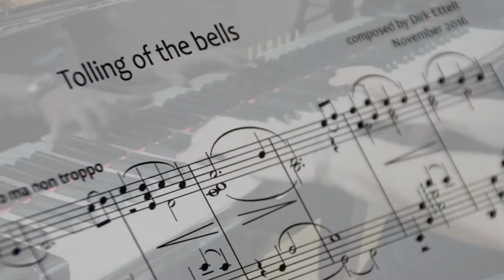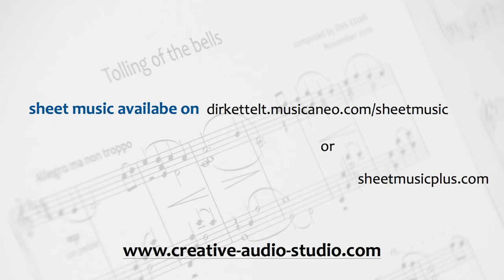Tolling of the Bells - Original composition for solo piano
A short piece for solo piano, which I composed in November 2016.
The harmonies reminded me of distant church bells tolling.

Credits: Thanks to David Ortmann (on Flickr) for the Thumbnail photograph.